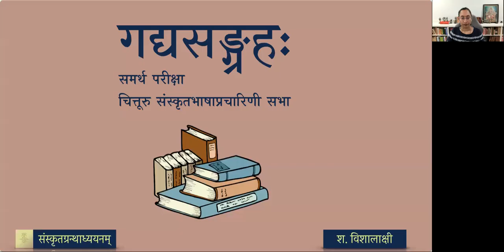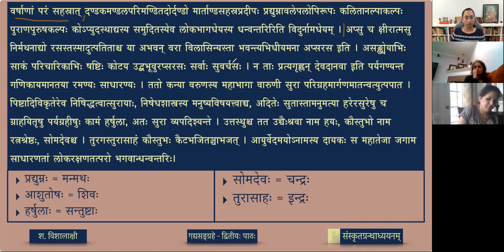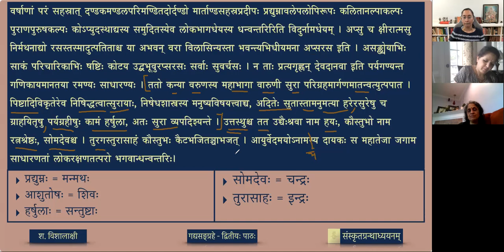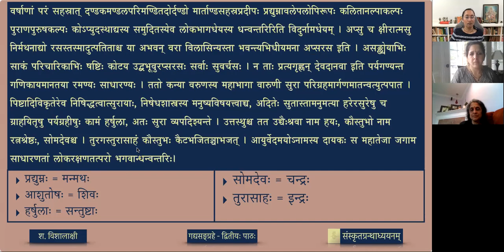गद्यसङ्ग्रहः — १० क्षीराब्धिमथनम् - भागः २ (lesson)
Vaidehīvivāhaḥ is gadya written by Sri K. M. Krishnamacharya. Not much is known about the author or the work.
The present selection is a description of the churning of the milk-ocean by the Devas and Asuras.

पाठः १० - क्षीराब्धिमथनम् (भागः २)